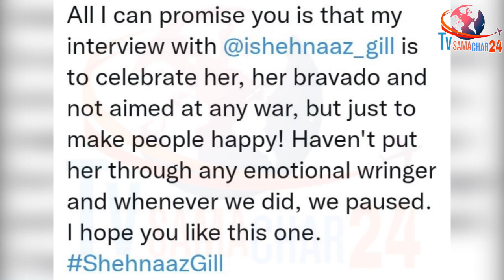शहनाज से सिद्धार्थ का सवाल ना करने बोले Nayandeep | Interviewer Speaks on Shehnaaz | Tv Samachar 24